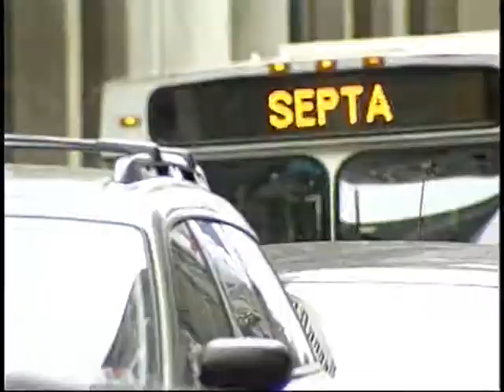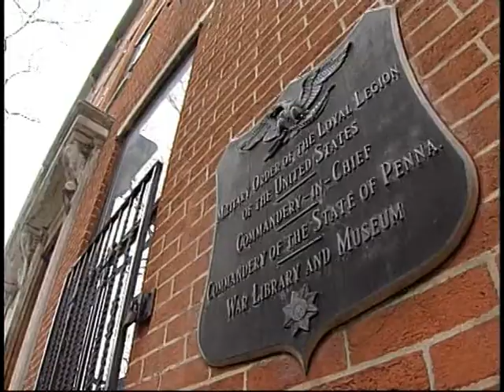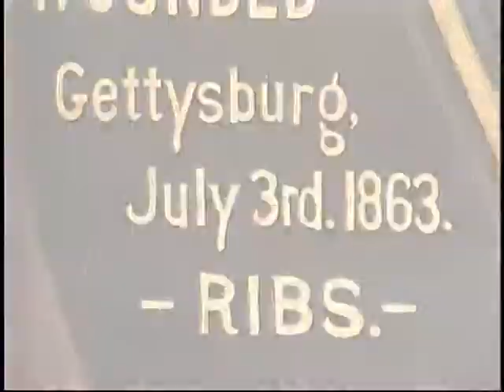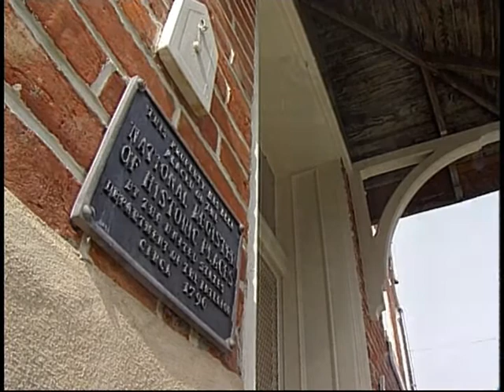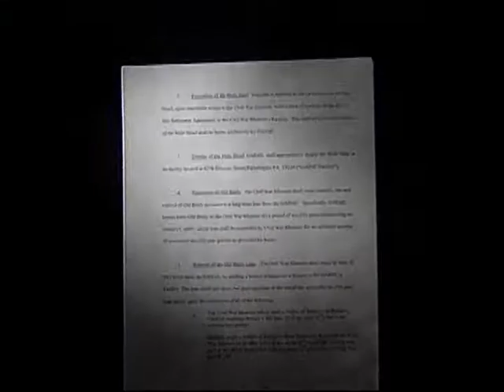Jerry Trently, Old Baldy